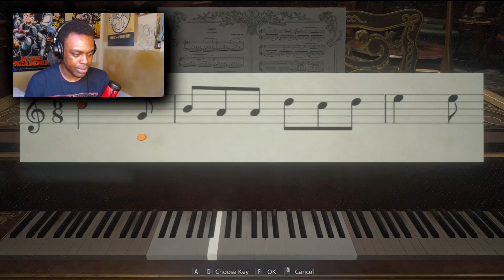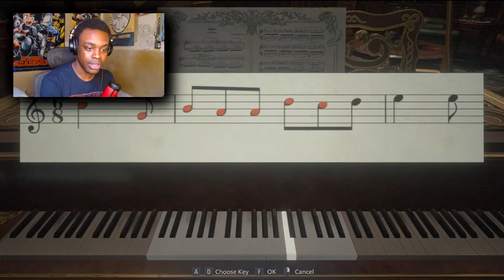LADY D SAID ''THIS AIN'T EVEN MY FINAL FORM!'' | Resident Evil Village Part 3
LADY DIMITRESCU SAID THIS AINT EVEN AMY FINAL FORM! | Resident Evil Village Part 3

In this Resident Evil Village Gameplay Walkthrough, Ethan gets his ''hands'' dirty. TODAY WE DESTROY HOUSE DIMITRESCU by eliminating the Dimitrescu Daughters, and Lady Dimitrescu Herself in a Heated Battle!